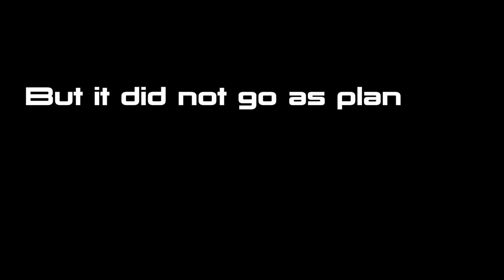I PRANKED My Roommate By Accident - He Sat On His Books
Though this video is a bit different from what I usually post, I thought I'd share this.

This was not actually planned. The original plan was to put a bunch of iPhones on his desk and see what his reaction would be. I was not intending for him to sit on his books.

Powerwalkin' by Future Joust

I Feel Like Partying Right Now by Nat Keefe & BeatMower